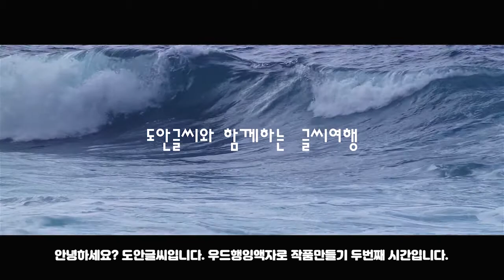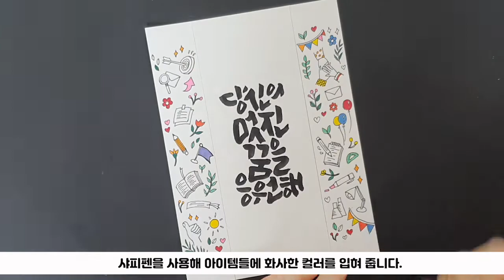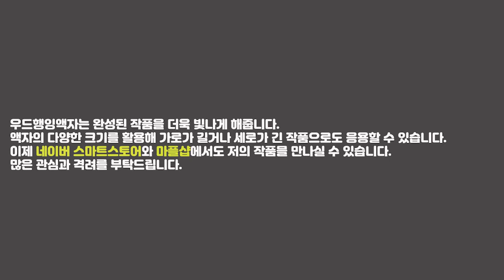[도안글씨]행복하고 기분좋아지는 글씨와 귀요미 그림. 간단한 그림들과 어울리는 멋진글씨가 있는 캘리그라피 우드액자만들기. 쿠레타케붓펜으로 글씨쓰기.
당신의 멋진 꿈을 응원합니다. 선물로 받으면 기분좋은 글귀와 귀여운
그림들이 가득합니다. 고급스런 나무액자로 작품을 마무리했습니다.
(더보기를 눌러 주세요)

필기구 정보 ~ 지그 쿠레타케붓펜
                          샤피펜
                          사쿠라 피그마마이크론 0.1/0.5mm